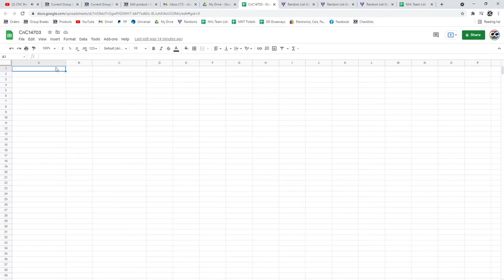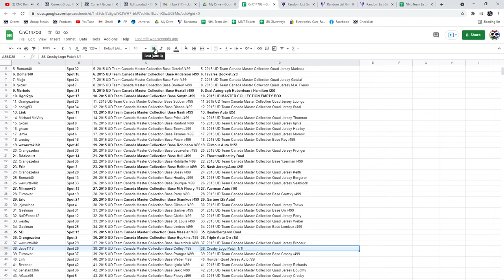Multi Randoms - C&C GB #14,703